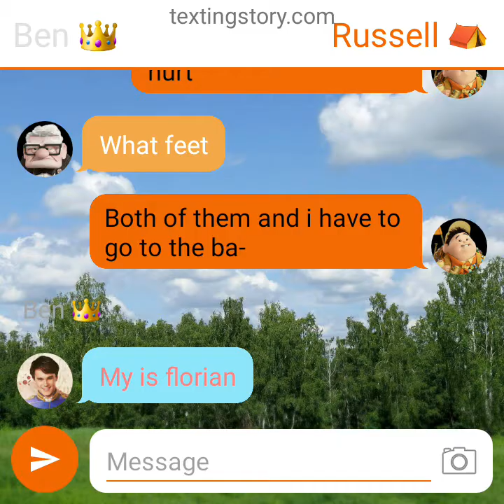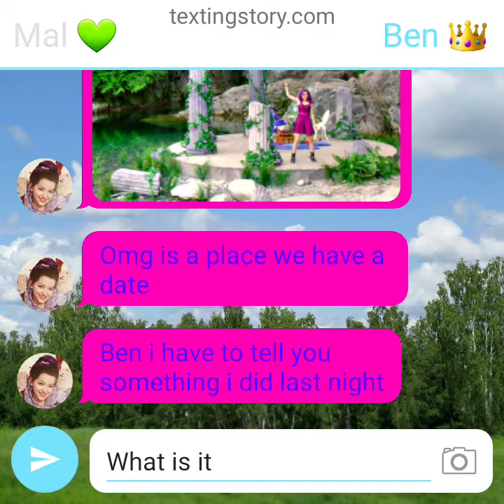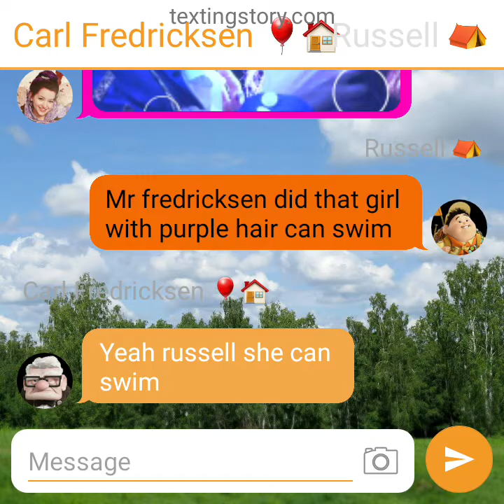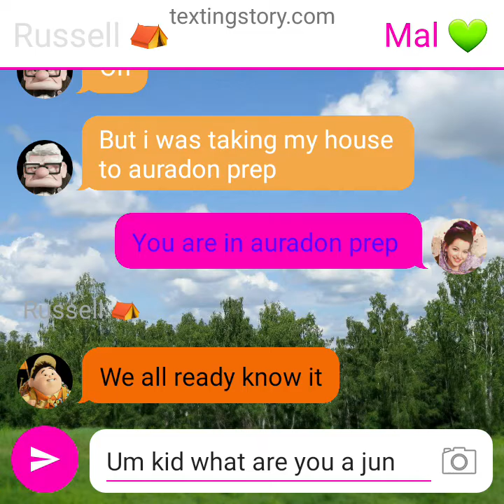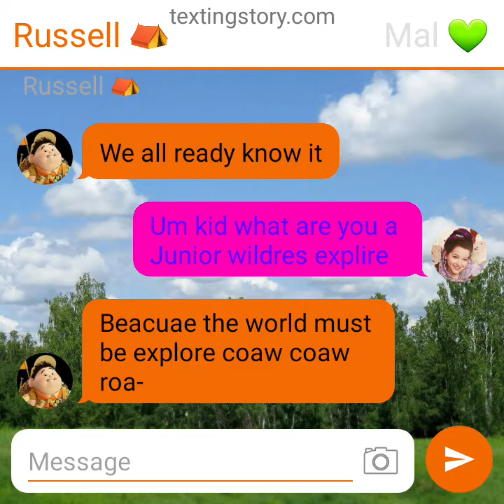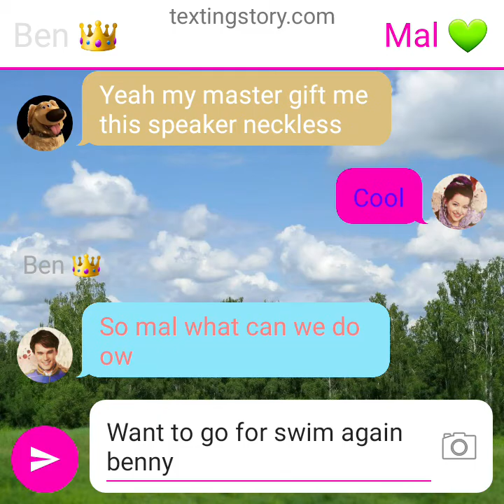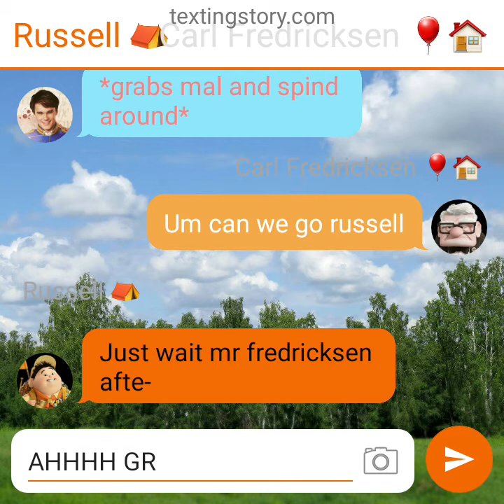Disney descendants's up mal ben meeting carl and russell after mal and ben swiming